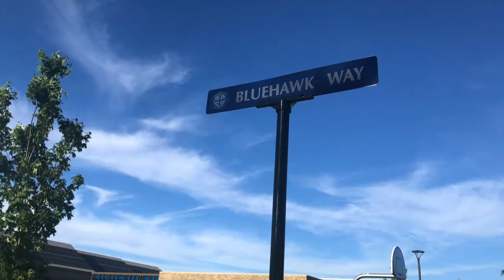Bethany Virtual Tour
Thank you for joining us for our virtual tour.